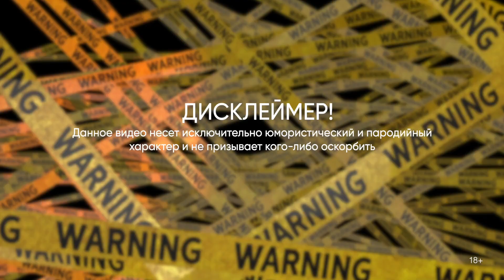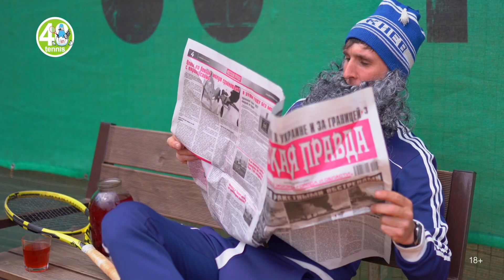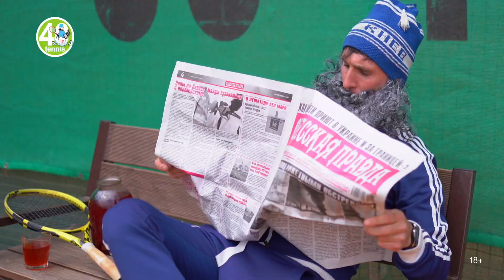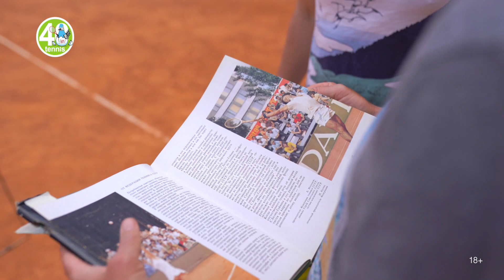ТИПЫ ТРЕНЕРОВ в теннисе🎾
В этом видео я попробовал показать типы тренеров с их особенностями, чем они на мой взгляд выделяются/отличаются друг от друга:

👉🏼 как и что характеризует тренера-теоретика
👉🏼 кто такой и как себя ведёт тренер-пикапер
👉🏼 что из себя представляет тренер-мануальный терапевт
👉🏼 что такое тренер-адаптатор

И ещё несколько типов, которые вы можете увидеть в видео, а может и узнать какого-то конкретного тренера в том или ином типе.

Хочется поблагодарить всех кто помогал в съёмке и создании этого видео:

без вас это видео было бы не полноценным ..

Приятного просмотра, подписывайтесь на канал, по возможности делитесь этим видео..Напишите в комментариях какие ещё типы тренеров знаете  и чем они характеризуются, пишите если кого узнали)) Если вам понравится ролик, то напишите об этом и думаю ещё на одну часть такого же формата мы насобираем материал, а может и на две - всё зависит от ВАС ..

И главное - НЕ СТАРЕЙТЕ НА КОРТЕ 👨‍🦳🎾